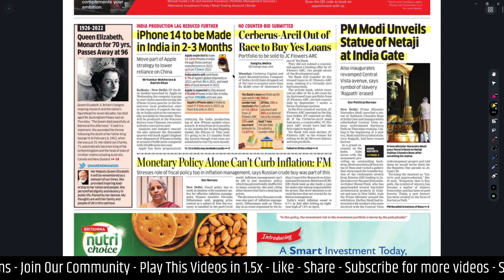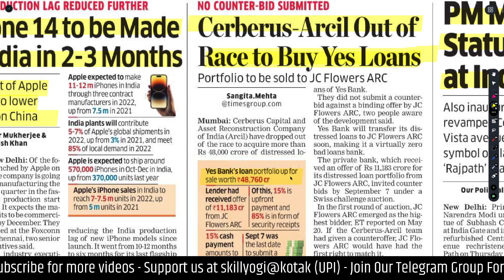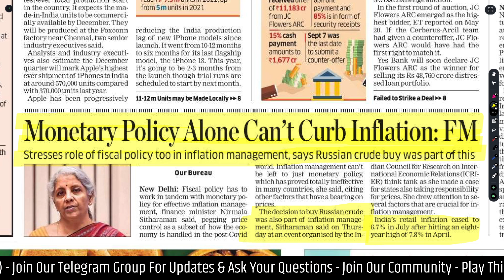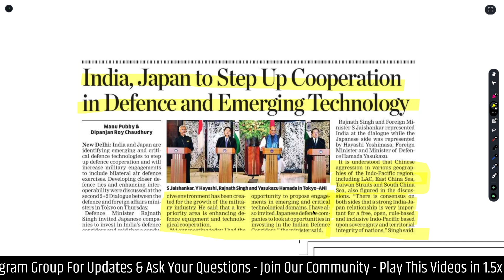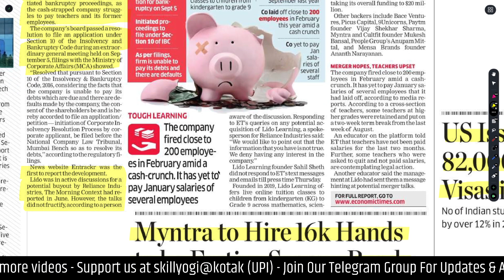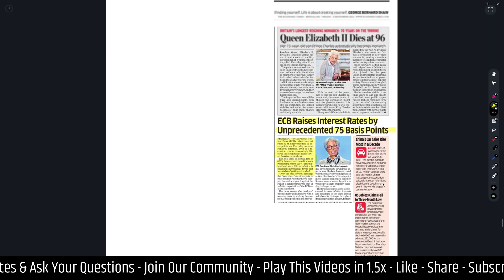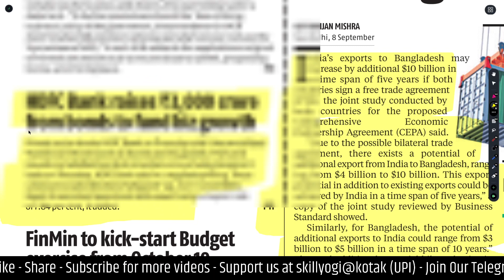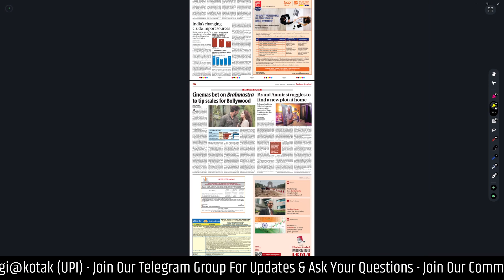Economic Times + Business Standard - 9 September 2022 Newspaper - Daily Business News Analysis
SEPTEMBER MONTH SUPPORTERS: Darshana M

ECONOMIC TIMES: 0:00 -
BUSINESS STANDARD: 17:20